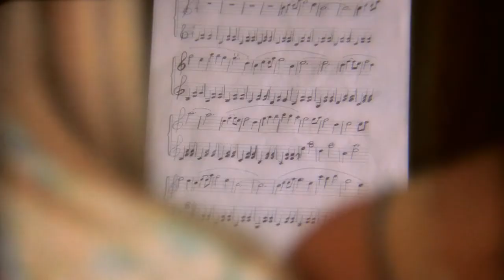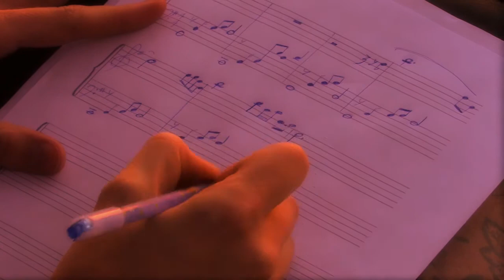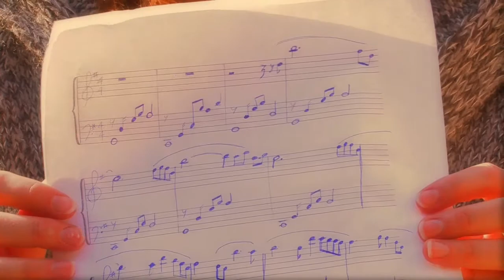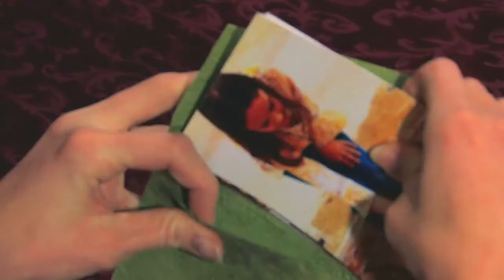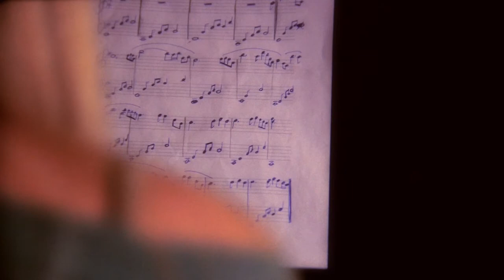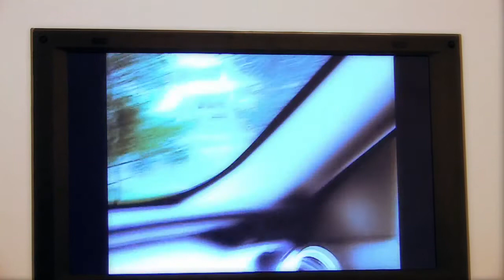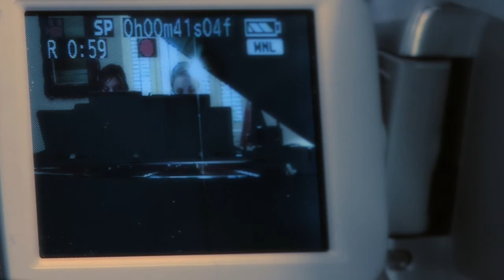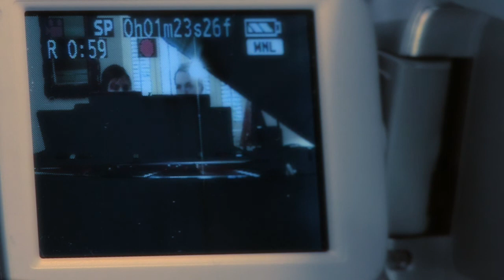Harmony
a 2008 short film about the friendship of 2 women.   Caitlin Wehrle (Amber), Michelle Jackson (Harmony), Dan Eggleston (piano teacher), and Caitlin Williams (featured model) shot in Austin TX.  written, directed, and edited by Fei Meng